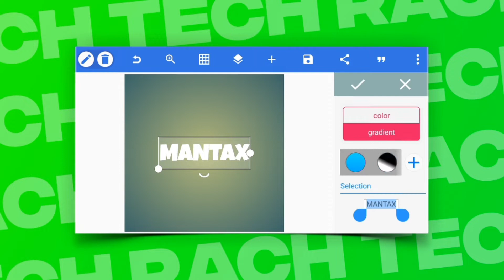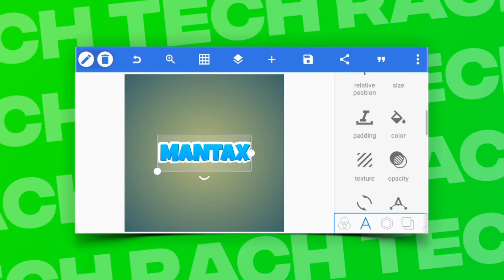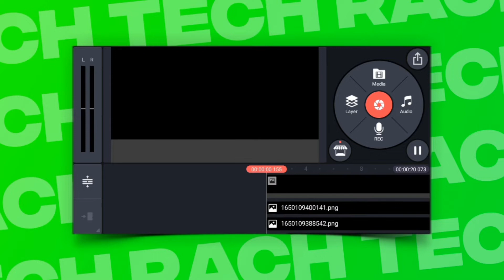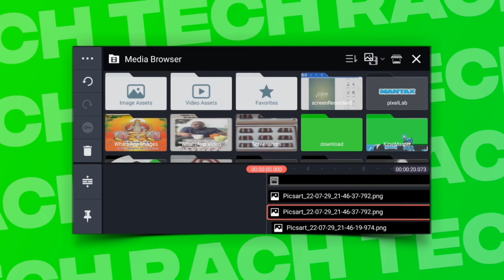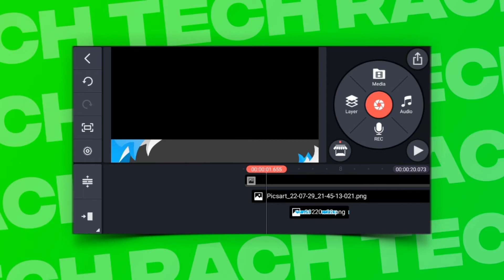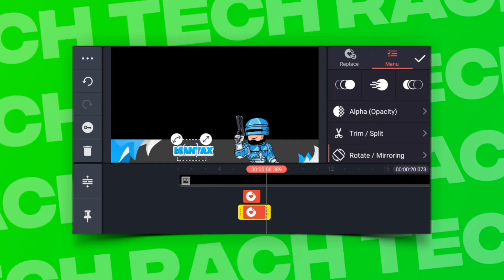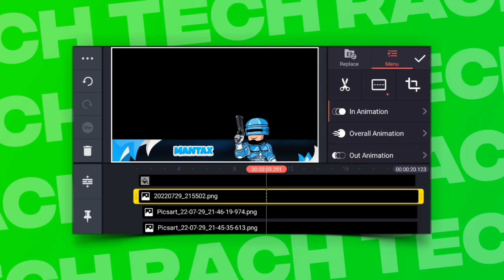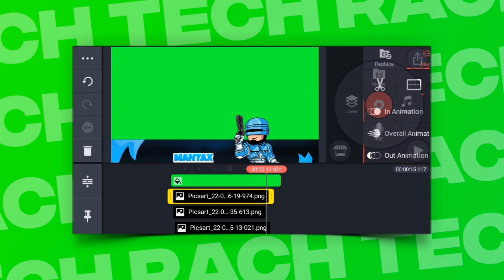How To Make Mascot Logo Animated Gaming Overlay || on Android || Tech Rach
*🔔 Icon Compulsory :-)

⭕ For any Logo and Another Design Work for Available in Instagram DM , At Low cost Work Only

• Logo Design
• Esport Logos
• Mascot Logos
• Banners and others

👆 Mentioned cost for Instagram DM

⦿ Previous Helpful Videos

Track: Love Aside , Patrick Patrikios - Topic

⦿ Regarding COPYRIGHT :
Copyright Infrigement. Thank you

Antil then just Keep Support , See you on Next Video